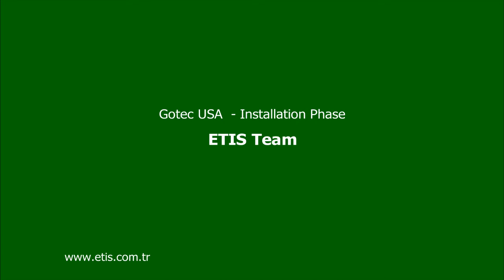ETİS INDUSTRIAL - GOTEC USA PHOSPHATE LINE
Complete Program Controlled Hanger and Drum Phosphate Coating Plant